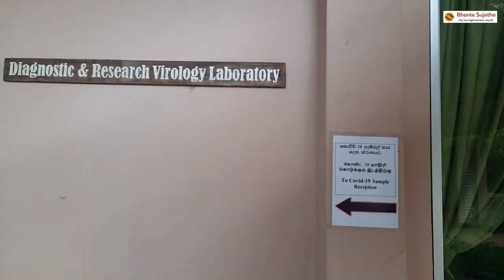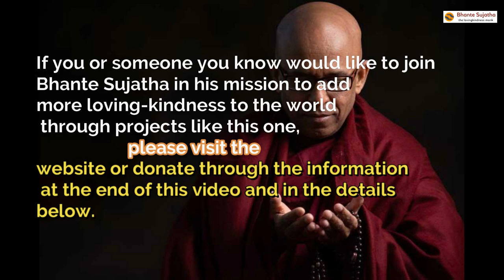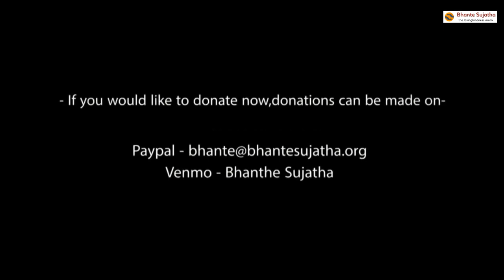BIO Extractor Donation | Bhante Sujatha | Sanatha Suwaya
Together can create so much good in this life, and I recommit myself everyday to use my own life for the betterment of the world by adding more love. Thanks to all of you who trust and believe in me.

If you would like to join in with projects like these or others, please visit my or write to me at .

May you be well, happy, and peaceful.
Bhante Sujatha